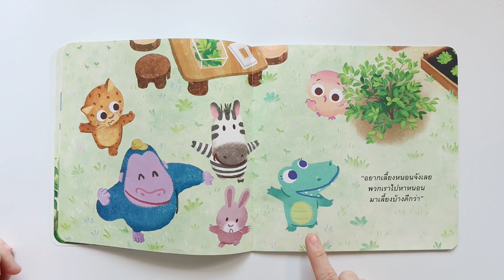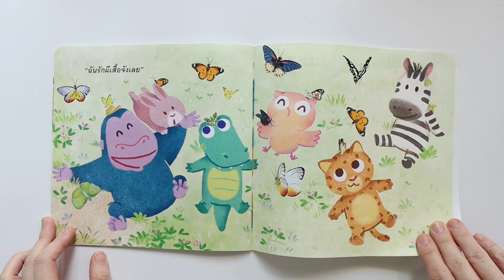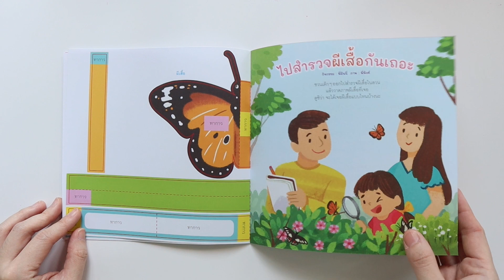ฉันรักผีเสื้อ | นิทานเพื่อนรัก| รีวิวหนังสือเด็ก EP.357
ชวนเด็กๆไปรู้จักหนอนผีเสื้อนานๆ ชนิด ชวนเด็กสังเกตุต้นไม้ที่เป็นอาหารของผีเสื้อ และวงจรของผีเสื้อ เนื้อหาง่ายๆ ภาพน่ารักมากๆ เหมาะสำหรับเด็กตั้งแต่ 1 ขวบเลยค่า ไปดูรีวิวกันเลย